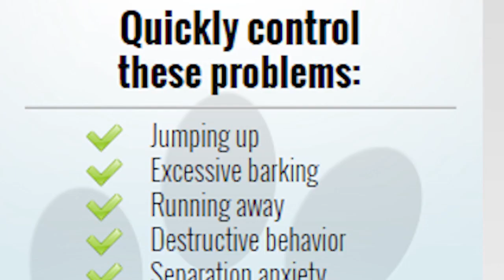Sit Happens: Dog Training